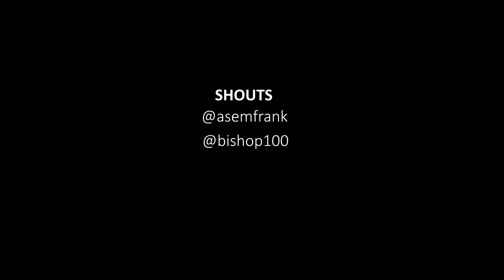painting a vlogging space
A video studio